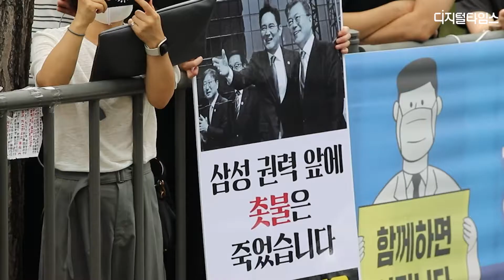이재용 삼성전자 부회장 가석방 출소 "국민께 걱정 끼쳐 죄송…열심히 할 것" (현장스케치) / DT